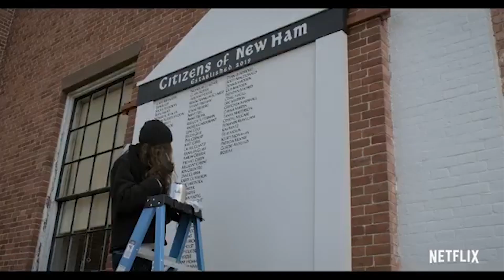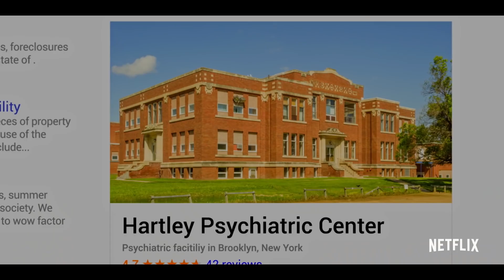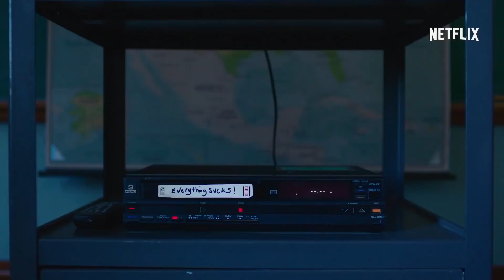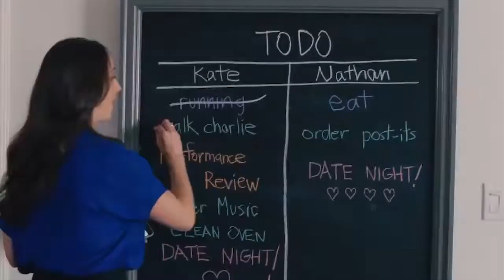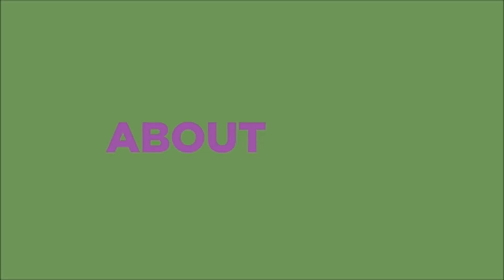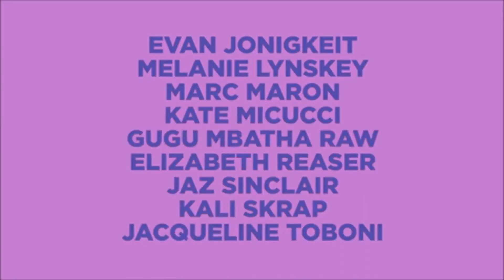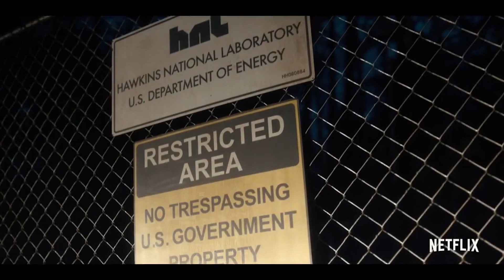TOP 10 SERIES YOU MUST HAVE WATCHED | NETFLIX | YOU DON'T WANT TO MISS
Here, We are listing the top 10 interesting top 10 series.

Stranger things
Easy
Love
Russian doll
Working moms
Everything sucks
The haunting of hill house
The society

Query Solved
What are the best 10 series in Netflix
Top 10 series in Netflix
best 10  series in Netflix
Must watch series in Netflix
Top 10 best series